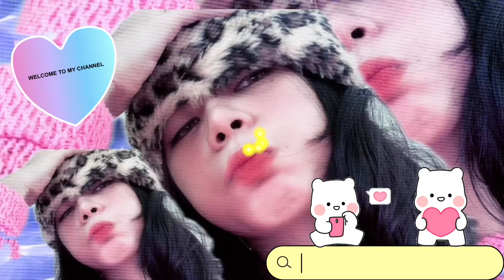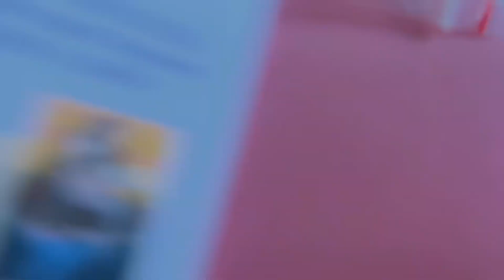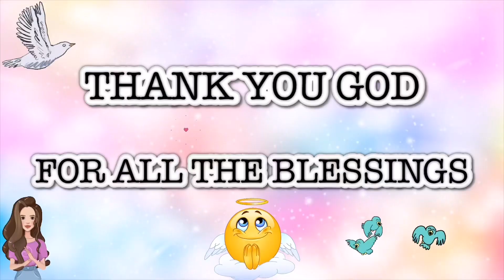Pareho kaming naghihintay ni mama🤣🤭 fypシ dailyvlog daily myday fypシ゚viral